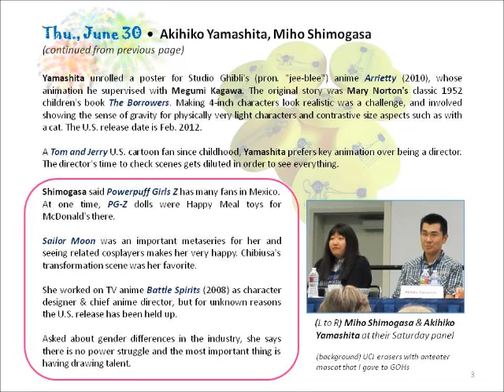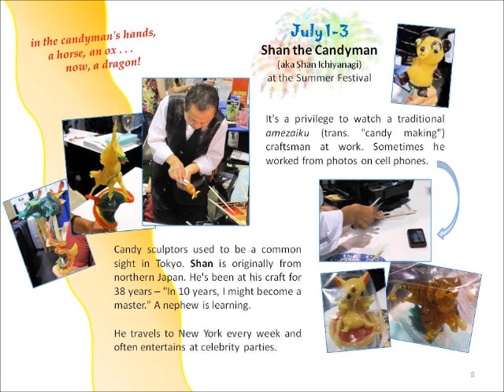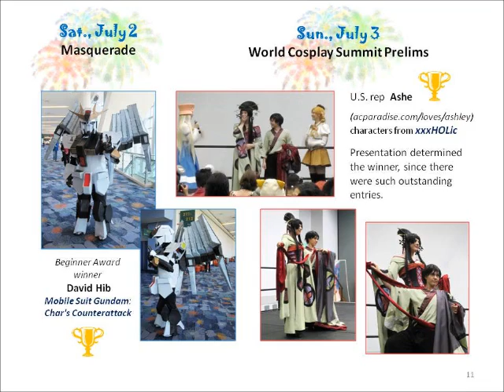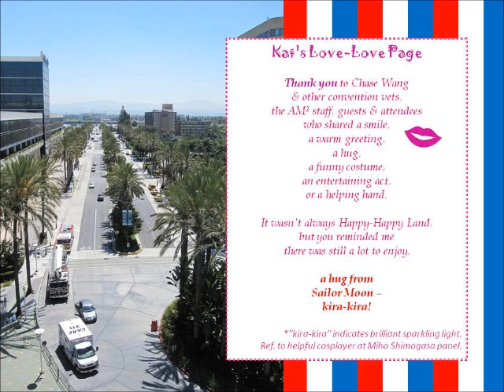Kat's Haibun of AM2 2011 Convention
Photo/text summary of AM2 2011 (Anime x Music x Manga) at the Anaheim Convention Center in California. Supplement to my AM2 news coverage for LatinoLA.